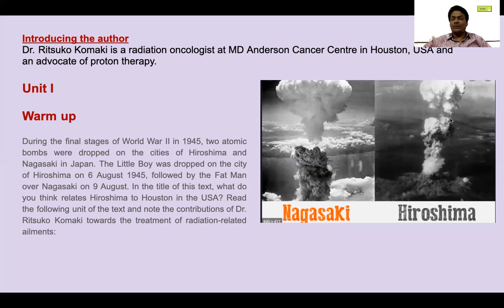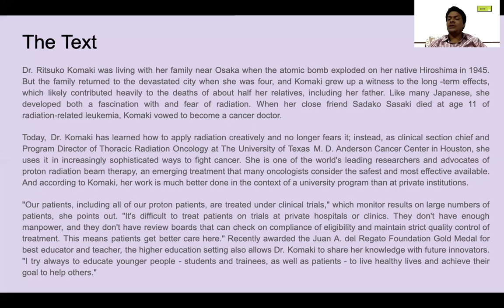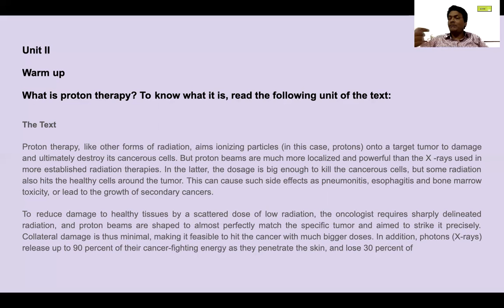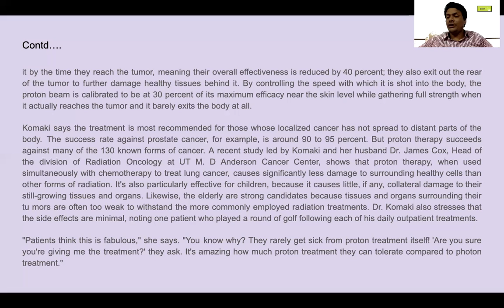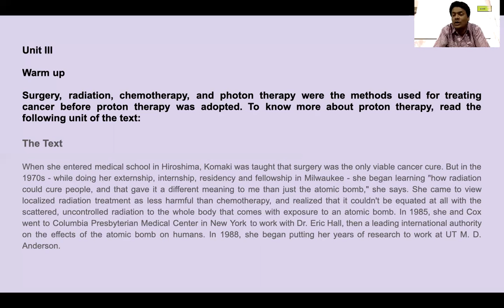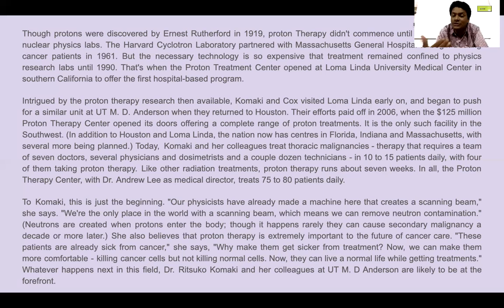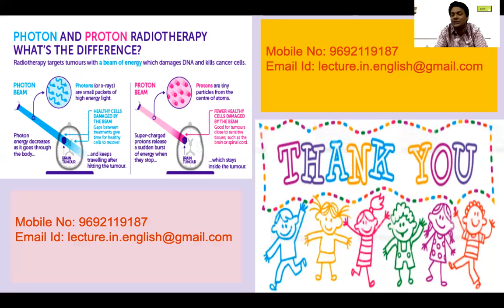CANCER FIGHT FROM HIROSIMA TO HAUSTON BY RITSUKO KOMAKI | INVITATION 1 | +2 1ST YEAR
Extended interview about proton therapy.
What is Proton Therapy?
Making Proton Therapy Accessible